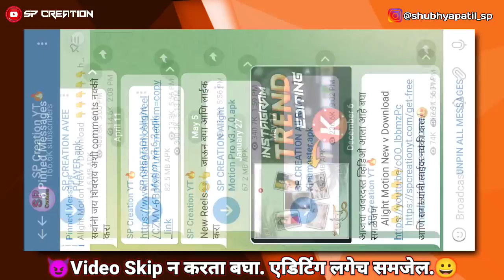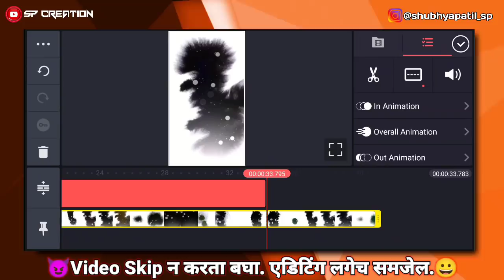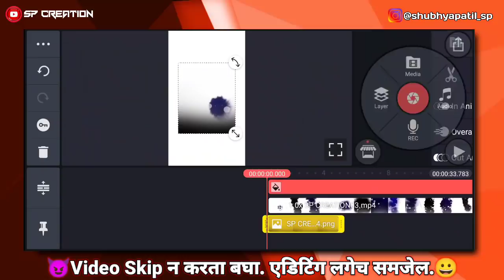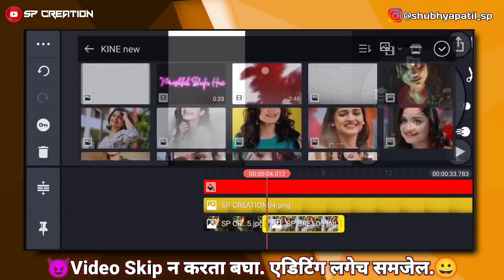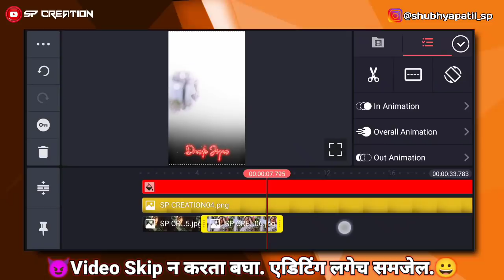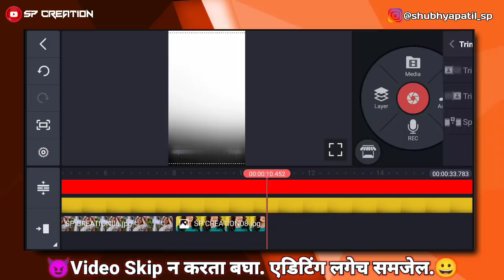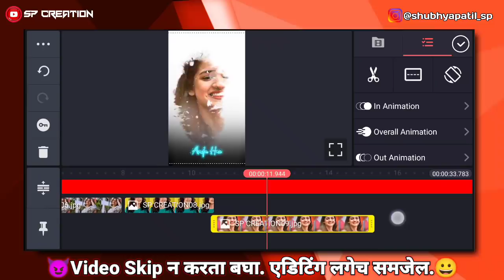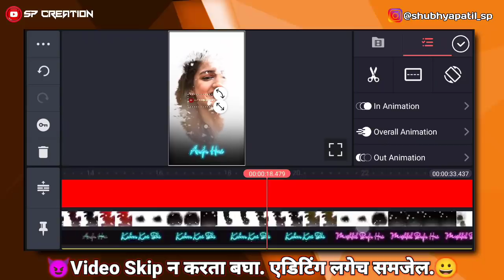Beautiful Whatsapp Status Editing Lyrical Video Editing in Kinemaster || SP Creation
🔥 SOCIAL MEDIA🔥

new status video editing 2021 kinemaster kinemaster